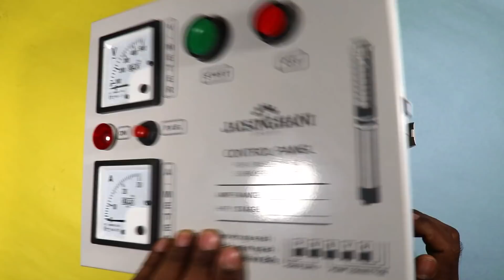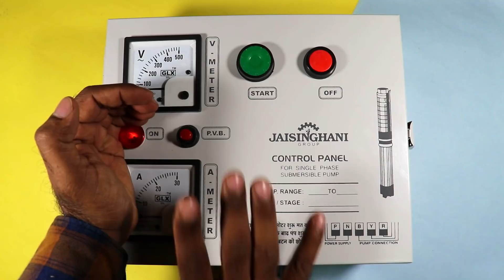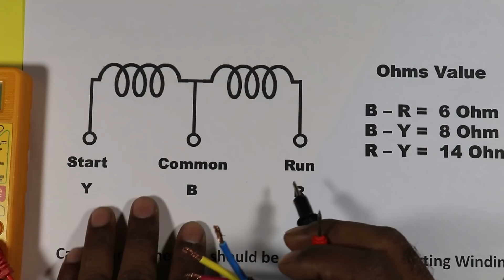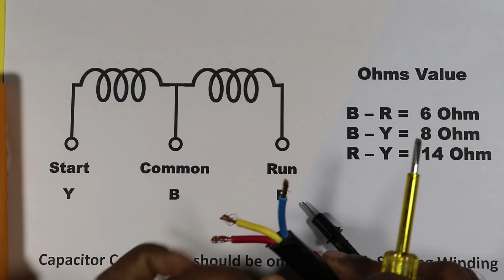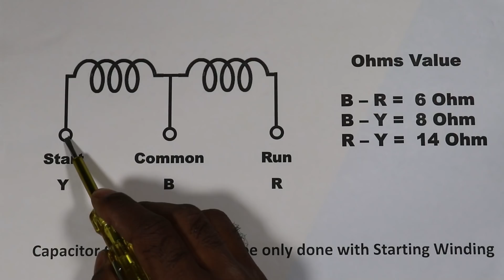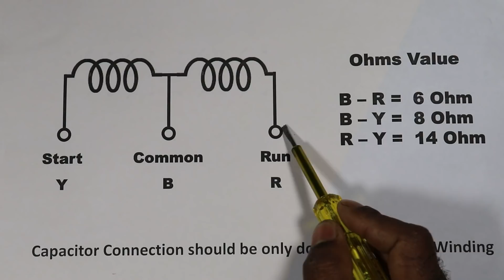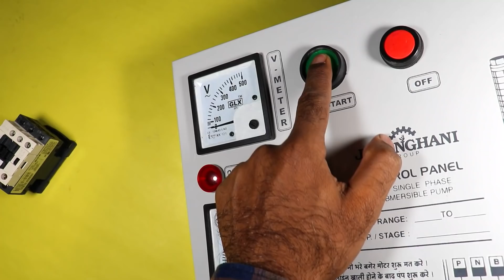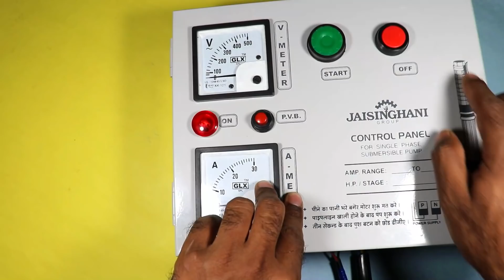L&T Contactor type submersible pump Starter connection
Submersible water pump starter connection
Hello friends
in this video, I have explained in a very simply way that how to do the wiring of single phase submersible pump Type contactor starter  Watch the video to Learn more About the Connection

To Buy Submersible Pump Starter and Cable

Tripod Stand

Wifi Control Smart Plug top

Motor Starter
2 HP Motor Starter
2 HP Motor Starter

Related tag for this video
submersible starter connection single phase
starter wiring
submersible motor
starter
Single-phase starter connection diagram
Submersible starter connection in Hindi
How to make panel board for submersible motor